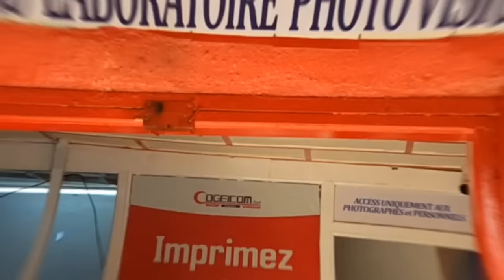🆘Les Camer0unais do!vent arrê*ter cette récréat!on avec MARC_BRYS😨😨Tr0p c'est Tr0p